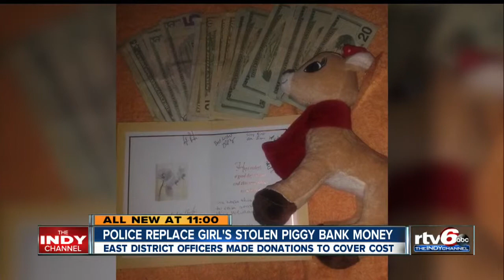IMPD replaces girl's stolen piggy-bank money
Officers with the Indianapolis Metropolitan Police Department went above and beyond to help a local mother and daughter who were going through a rough time.